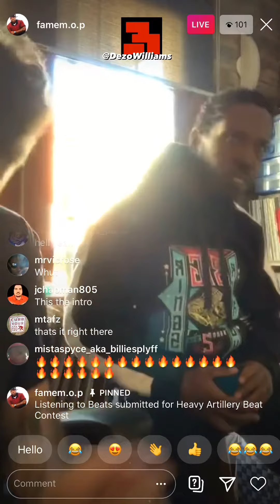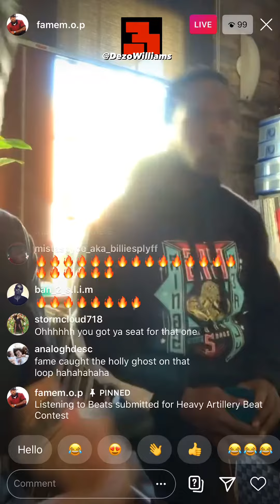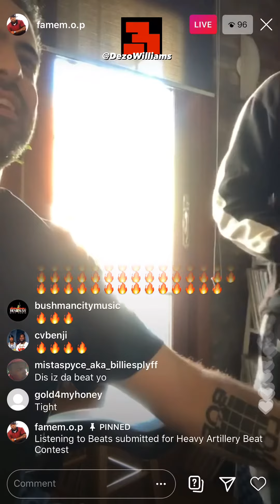LIL FAME of M.O.P and DJ SKIZZ react to DEZO WILLIAMS’ new beat “SLATE RIDER”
FOR ALL MY PEOPLE THAT WANT THAT M.O.P/DEZO PROJECT!!! ✊🏾

LIL FAME from M.O.P @famem.o.p and DJ SKIZZ @djskizz listen to DEZO WILLIAMS’ new beat “SLATE RIDER” featured in the HEAVY ARTILLERY VOL. 1 BEAT CONTEST for M.O.P (Lil’ Fame & Billy Danze)